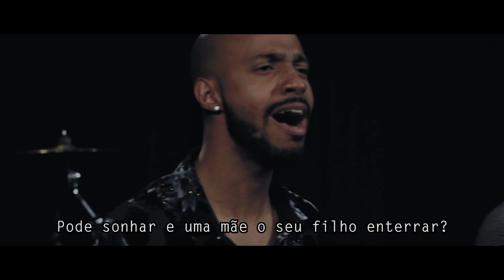Soulspell | Caro Senhor Presidente (Pink)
Vídeo tributo para a música “Dear Mr. President” da grande cantora e artista Pink.

Esse não é somente um tributo, somente áudio ou vídeo. Pra gente do Soulspell, esse é nosso recado, nossa MENSAGEM ao povo e aos políticos brasileiros, nossa contribuição, mesmo que ínfima, para o futuro do nosso país!

Fizemos questão de registrar esse tributo em PORTUGUÊS e às vésperas das ELEIÇÕES mais importantes dos últimos tempos do nosso país, a fim de que este vídeo possa ser usado como reflexão particular de cada um de nós, independentemente de qualquer ideologia.

ESSE VÍDEO NÃO DEFENDE QUALQUER LADO PARTIDÁRIO. Trata-se de uma crítica a toda e qualquer forma de CORRUPÇÃO e DESONESTIDADE na política brasileira. Por favor, NÃO o utilizem para defender suas causas pessoais de direita ou esquerda ou qualquer lado político. Compartilhem-no apenas por um país melhor, mais justo e mais honesto! Respeite a opinião de todos, como você gostaria que respeitassem a sua!

Obs.: Todos os músicos participaram de forma espontânea a fim passar essa vibe positiva adiante.

Músicos:
Michel Sebá – Vocal
Victor Emeka – Vocal
Daísa Munhoz – Vocal
Rosângela Salles – Vocal
Leandro Erba – Guitarra / Violões
Sergio Pusep – Violões
Daniel Guirado – Baixo
Heleno Vale – Bateria

Produção:
Paulo Bortoli – Produção de Vídeo
Heleno Vale – Produção de Áudio
Raquel Oliveira – Produção Geral

Coral (adultos):
Ana Clara Ranzani
Cléo Moreira
Nanci Toniollo
Néia Moreira
Rosangela Salles
Dilsaléia Oliver (figurante)
Antônio Barboza da Silva Júnior (figurante)

Coral (crianças):
Victória Isabelli Bulhões
Thayná da Silva Barbosa
Myrella dos Santos de Souza
Ana Clara dos Santos da Silva
Beatriz Oliveira Rodrigues
Ana Júlia Ferraz de Araújo
Manuela Oliveira (figurante)

O Soulspell agradece imensamente a todos os participantes e aos pais das crianças que autorizaram suas participações.
Curta! Compartilhe!
Obrigado!